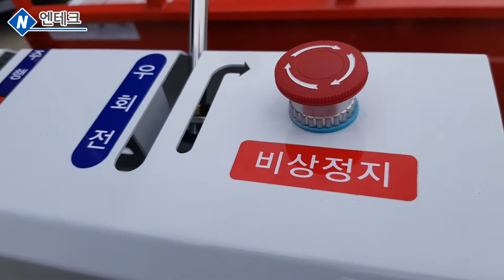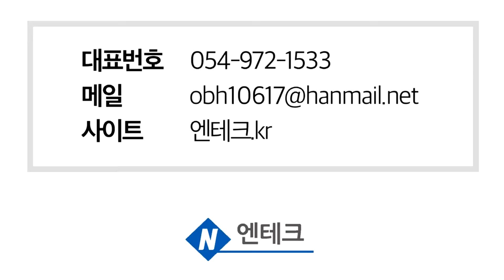농업용동력운반차 [청년 CEO N 600L 작동법] (농기계,농사,청년창업농,귀농귀촌지원센터,중고농기계,도시농업,스마트팜,농업용동력운반차,아그리즈,농기계보조사업)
안녕하세요 청년 CEO!!입니다

대한민국 최초 6륜구동 농기계!!